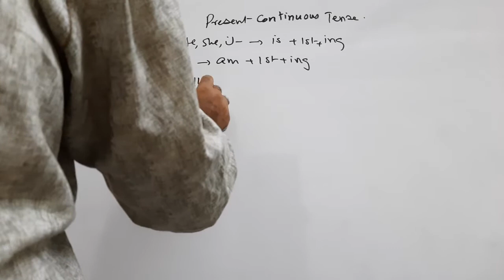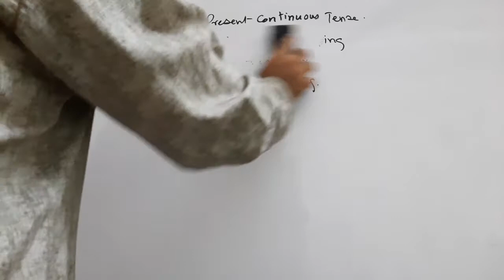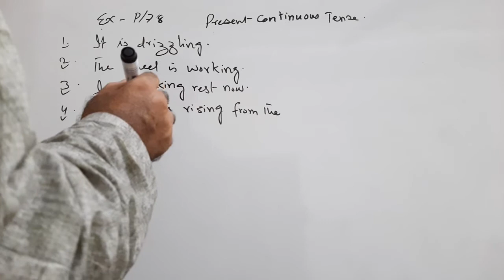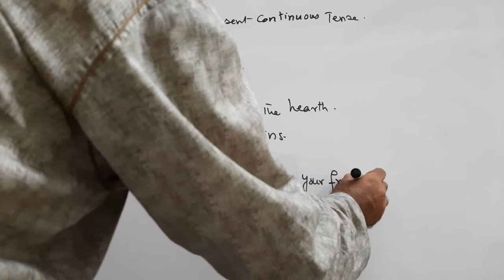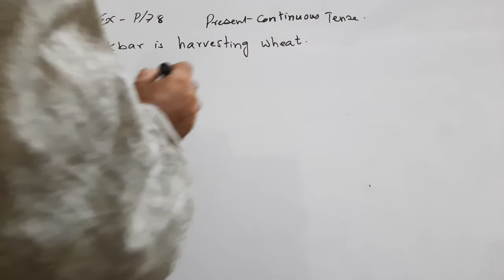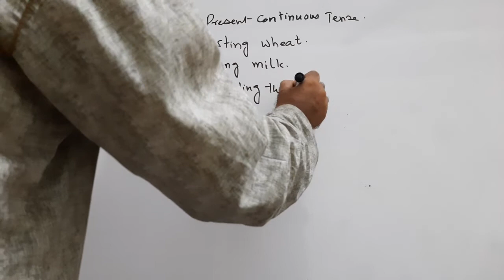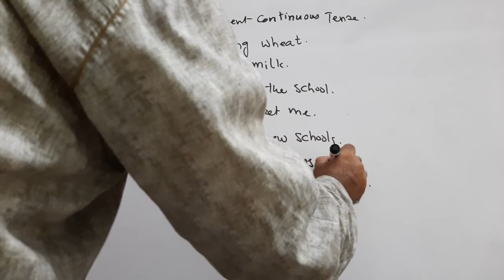English Grammar-PTB, Class 9-10, Present Continuous Tense, Exercise page 78